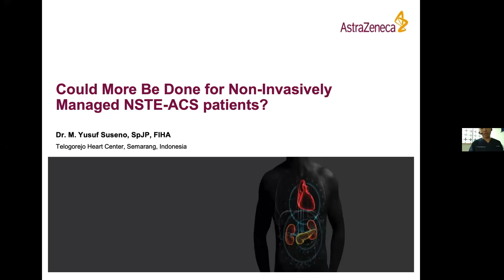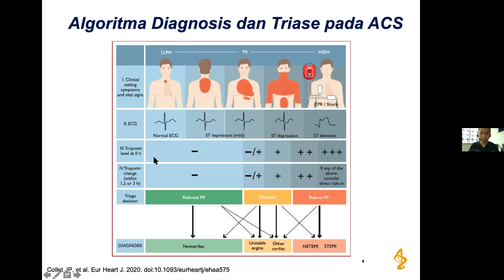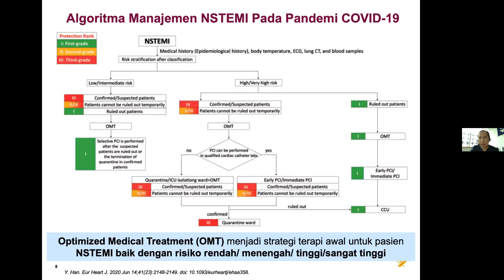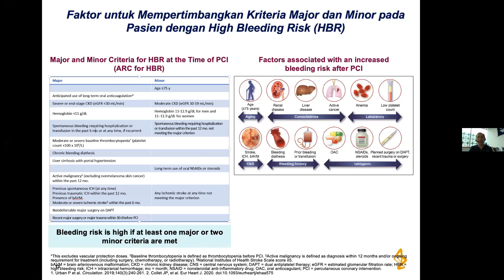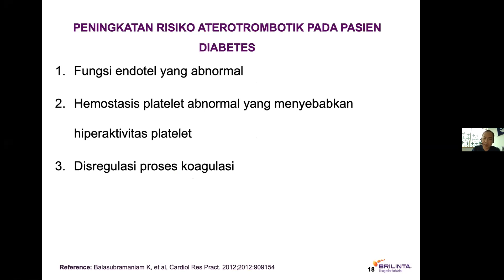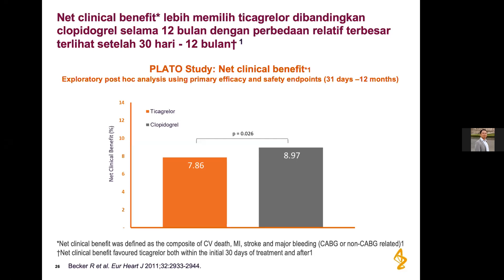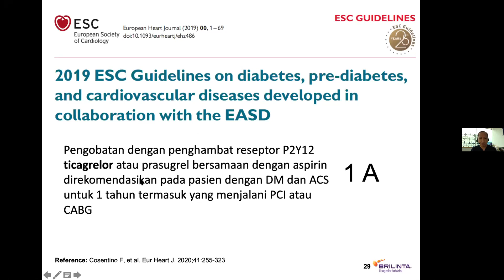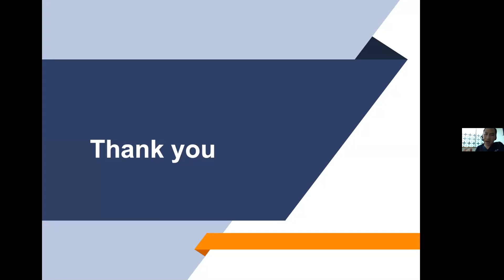Diskusi Tentang Tata Laksana Non ST Elevasi ACS.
Diskusi tentang tata laksana NSTEACS. Apa yang bisa kita lakukan?

Ini adalah diskusi saya dengan teman2 Grup EKG Diskusi Dasar dalam tata laksana NSTE-ACS. Fokus pada Anti Platelet.
Mohon maaf sempat agak macet tengah-tengah. Semoga bermanfaat.

Note :
Sampai saat ini Channel ini tidak dimonetize. Semoga bermanfaat. Selamat belajar ya..  Jika teman2 menemui channel ini ketika saya sudah tiada, mohon didoakan ya..
Sehat2 semuanya...

Bagi teman-teman yang ingin bergabung dengan Grup Telegram SatuHariSatuEKG bisa ikuti IG kita di @satuharisatuekg. Link masuk ada di bio (linktree).. See u..